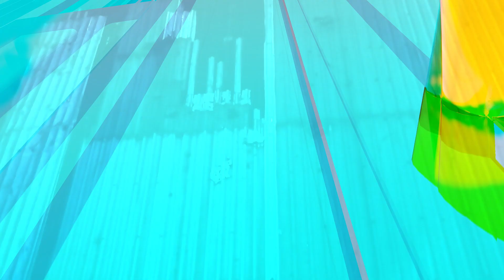District One - SGN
Studies in transition.
Live at Old Compass, Saigon, Vietnam, 2022
Exhibited at Art Collective WA, 2023
With Jon Tarry